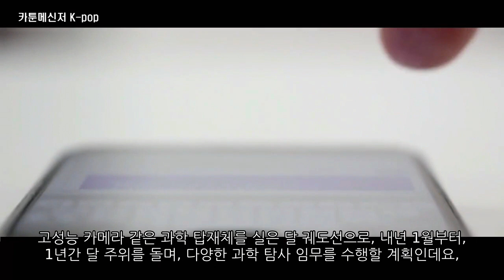대한민국 최초 달 탐사선에서 방탄소년단의 노래가 나온다는 소식에 깜짝 놀란 전 세계 팬들!From now on, BTS's song will play on the moon!